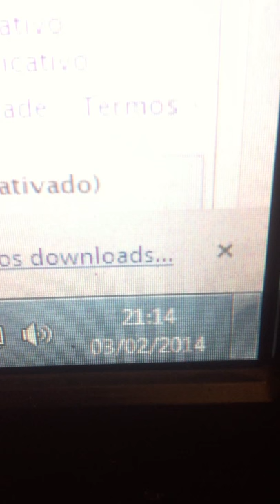Candy Crush - O jogo que não queria acabar, + de 7 minutos só de bonus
Comecei a gravar depois de 1 milhão, qdo acabei i jogo estava com 650 mil ( por ai )
o restante foi tudo de bônus kkkkk